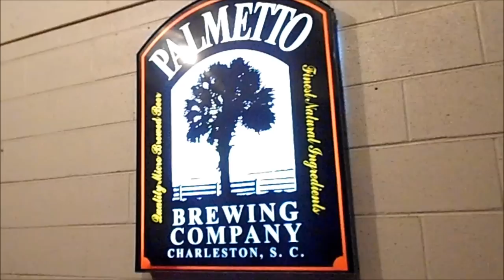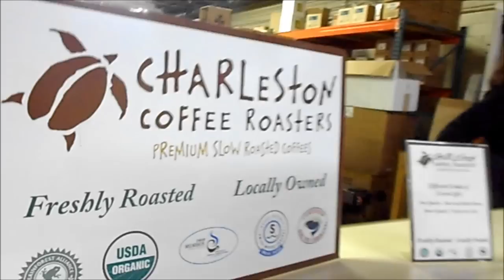OPEN HOUSE Palmetto Brewing Charleston Coffee Roasters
A great time at the FEBRUARY OPEN HOUSE in benefit for the Pet Helpers.
The brewery is an impressive site. I hadnt been in one before. Enjoy the tour and the music.